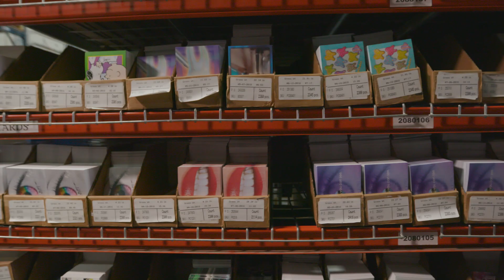Enterprise Bank Success Stories: SmartHealth